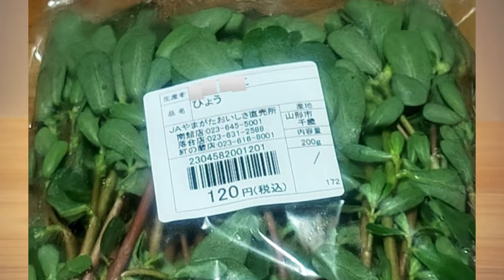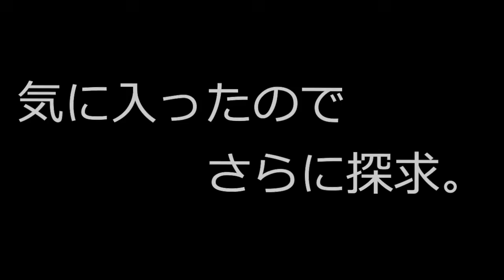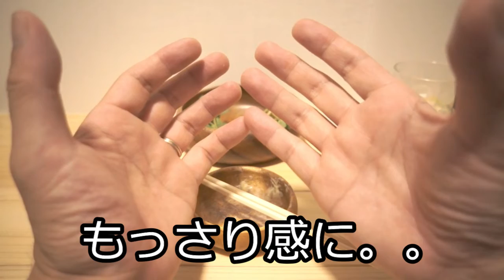【注意点が！】スベリヒユを３種の生食で確認で注意点をご紹介！ネバネバ野草の王様！オメガ３系脂肪酸スーパーフード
どんな味？？今が旬の野草！そしてオメガ３の王様！スベリヒユを採取したので、すぐ食べられる３種の食べ方で比較してみました！どのような味かは動画でご確認ください！